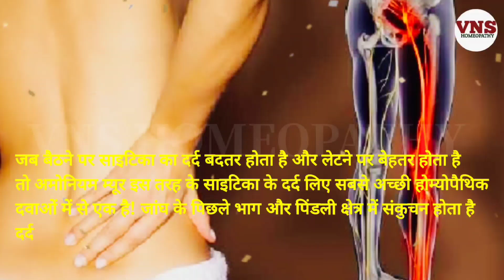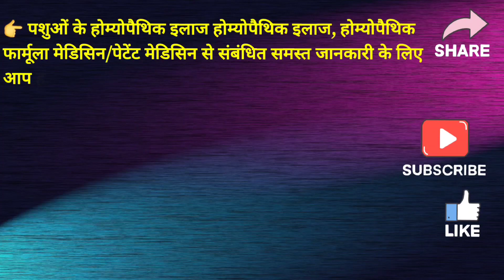साइटिका का दर्द कैसे ठीक करें ? sciatica homeopathy medicine | ammonium muriaticum homeopathy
Hello Friends
नमस्कार दोस्तों,
VNS HOMEOPATHY ke aaj ke is video me साइटिका का दर्द कैसे ठीक करें ? sciatica homeopathy medicine, ammonium muriaticum homeopathy and sciatica best homeopathic medicine ke bare me bataya gaya hai. For more information please watch the video till end.

Described Topics in This Video:-
साइटिका का दर्द कैसे ठीक करें ?

Described Homeopathic Medicine in This:-
Homeopathic medicine for sciatica
ammonium muriaticum
ammonium mur
ammonium muriaticum 30
ammonium mur 30

NOTE:- जिन दोस्तों को मुझसे बात करनी है वह इस एप्लीकेशन ( Callme4 ) को डाउनलोड करके DR RATNESH KUMAR SINGH सर्च करके मुझसे बात कर सकते हैं...●PAID

HOMEOPATHY BOOKS:-
(01) Materia Medica Avam Repertory (Hindi) Hardcover – 1 January 2006
(02) HOMEOPATHYIC TWACHA ROG CHIKITSA (HOMEOPATHIC TREATMENT OF SKIN DISORDERS) Paperback – 1 January 2019
(03) Homoeopathic Materia Medica 524 Dwaon Ka Vistrit Varnan: 1 Paperback – 1 April 2006c
(04) Homeopathy Dawara Rogo Ka Illaj: Sabhi Prakar Ke Rogo Ke Nidan Hetu Sampudha Chikitsh-Vidhi Paperback – 1 January 2016
(05) VYAVHARIK HOMOEOPATHY - THE PRACTICAL HOMOEOPATHY, STUDY OF ALL PRACTICAL SUBJECT OF HOMEOPATHY ON MIND METHOD, MATERIA MEDICA BASED ON MIND RUBRICS OF REPERTORY Hardcover – 1 January 2019

Thanks & Regards:
VNS HOMEOPATHY
वी एन एस होम्योपैथी
(Dr. Ratnesh Kumar Singh BHMS)